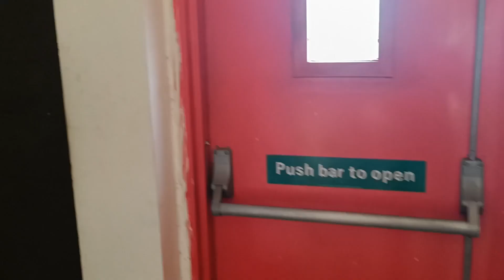My New Gym Tour aur ek pyara ka chest workout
Aap log mujhe yha bhi follow kr sakte h:-